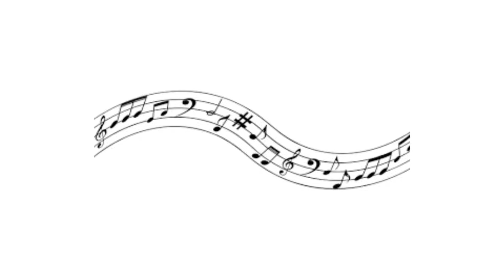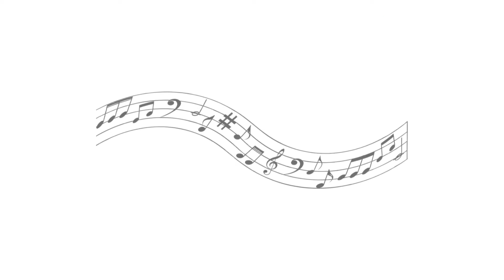Hélian et Isabelle Joud